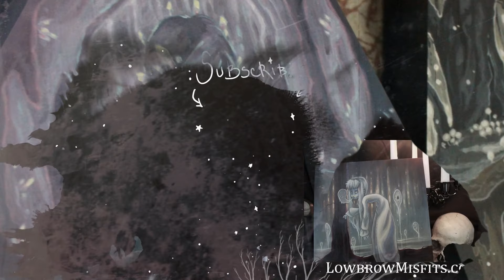Painting Confidence- Artist struggle- Acrylic Speed Paint dark fantasy art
Well, Hello there... I had some thoughts, as I was struggling with a painting while I was multi-tasking and editing this video. I started thinking about painting confidence and the rabbit hole that makes a painting feel like its failing sometimes. Acrylic painting on coffin shaped wood panel from trekkell. Painting title: Fertile Soild- Solitude. Artist woes. Lowbrow fantasy art by White Stag.